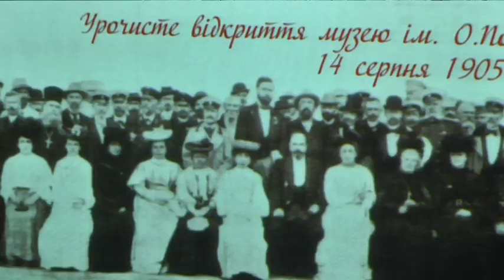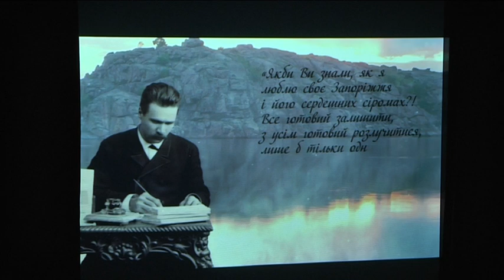Документальний фільм про Дмитра Яворницького представили у Дніпрі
Документальний фільм про відомого відомого історика, археолога, етнографа, фольклориста, лексиколога, письменника 18 вересня для широкого глядача предствили у дніпровському "Телетеатрі".